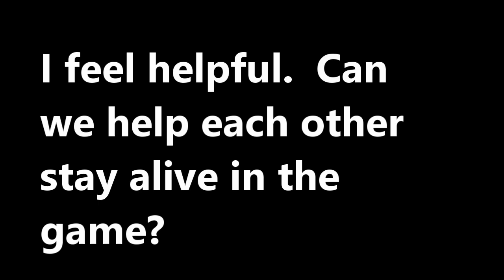parent hack - fortnite to talk about AI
Use fortnite to help open a conversation with your child about the new advances in ai and how we will adapt to the new way of life with robots around us.

These prompts were generated from a "child perspective."

This is NOT meant to be watched by kids by themselves, this is for parents to have a structured guide on how to start having meaningful conversations about how our society and life as we know it, is changing.

This content is also generated as a way of testing the YouTube algorithms and suggestions by other YouTubers on how to side hustle using AI.

The thumbnails are generated by openAI DALL-E